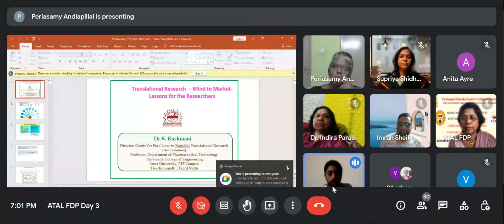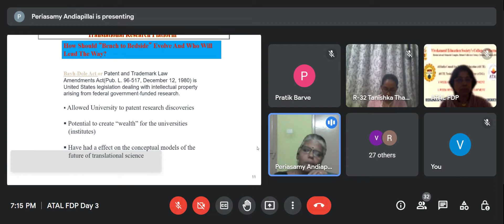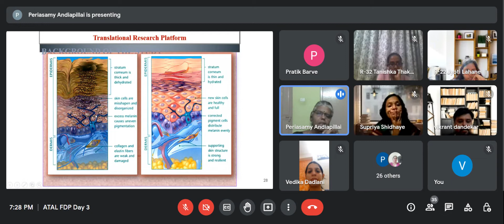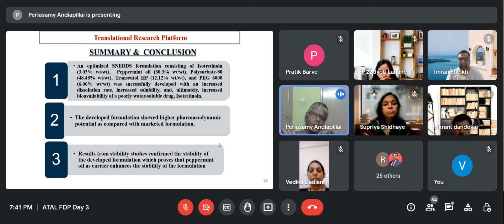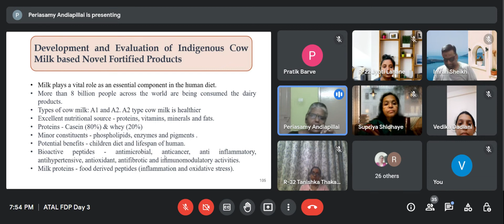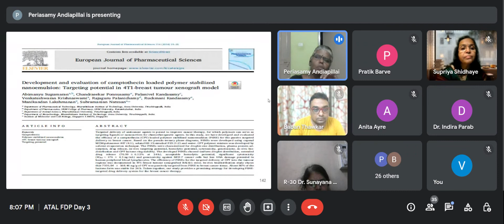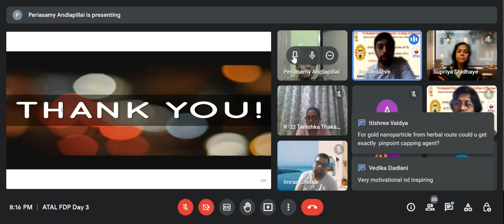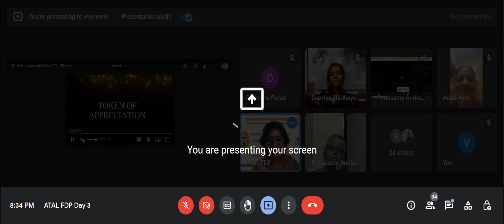ATAL FDP Day 3 Online Mode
Topic: Recent Advances in Nanoformulations
Speaker : Dr. Ruckmani Kandasamy, Professor & Head, Dept. of Pharmaceutical Technology,  Anna University, BIT Campus, Tiruchirappalli